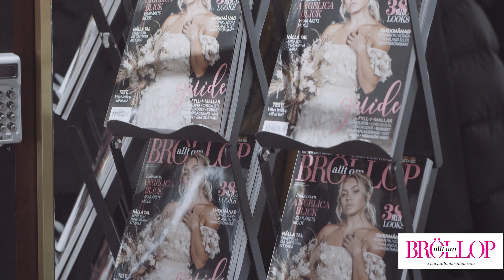Allt om Bröllops Event för Kaplans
Allt om Bröllops VIP- Kväll tillsammans med Kaplans.
Vintagesmycken för bröllop 2020.
Anmäl er för att få inbjudningar till våra event
Film: Jimmie Petré